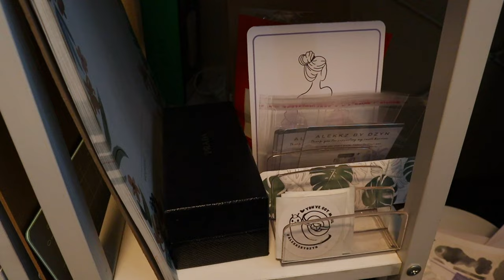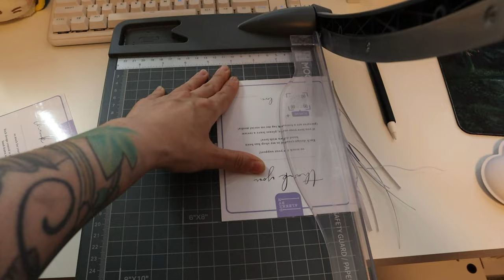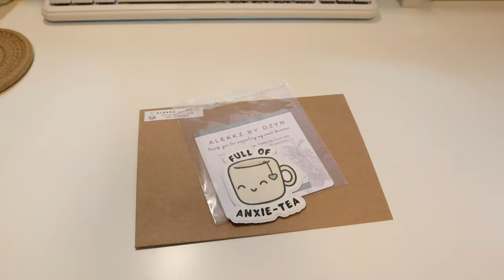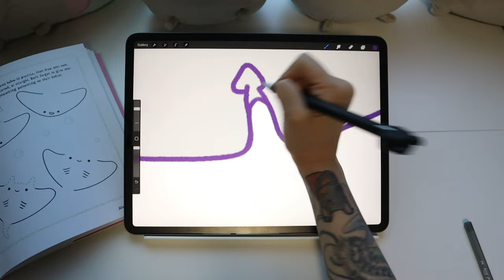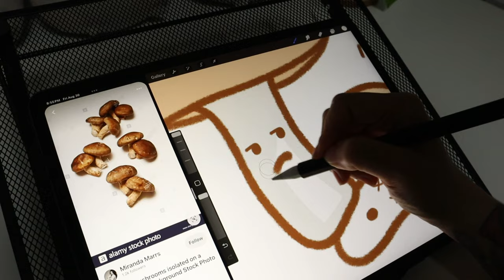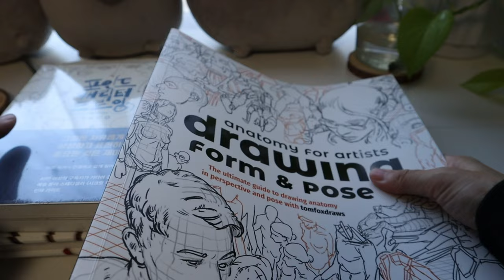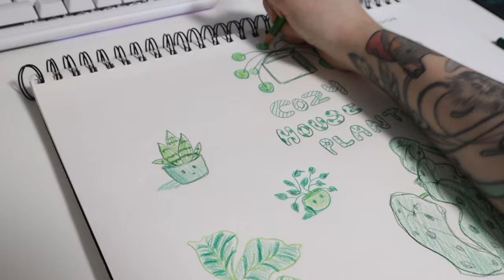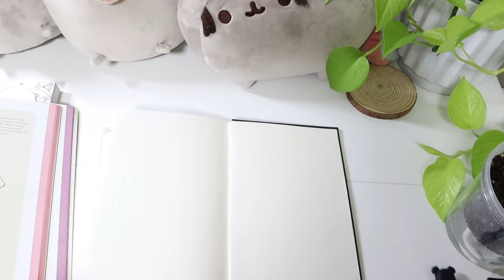🎨 MY ART JOURNEY VLOG | 5 Things To Do Before Starting Your Own Art Journey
Hope you got your coffee for this one, it's almost 40 minutes long! I think this may be the longest video I've ever created. There's a lot of information as well as some random bits.

The first 5-10 minutes is random snippets of my life and & I go more in-depth about the 5 things you should do before starting your own art journey.

Of course, this isn't mandatory for anyone but rather my opinion on what I would have liked to know before I started my own art journey.

My name's Alekkz, I'm a girl in my 30s smashing the reset button on life, pursuing my dreams as a graphic designer (self-taught) while fighting through imposter syndrome for the last 20+ years thinking I wasn't good enough. I'm here to prove myself I can do it!